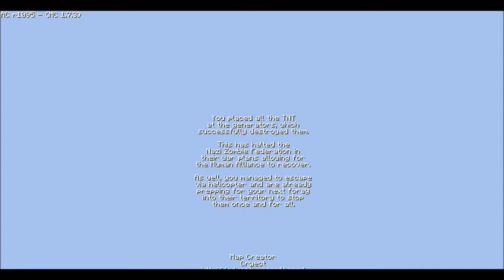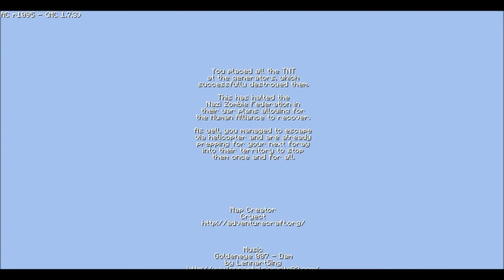AdventureCraft - The Dam - Silly Skeleton's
Really Short Map Upload More Soon!